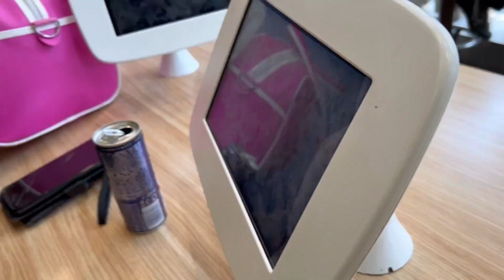DND 513: A Lil London Vlog! Snack Stop & Appreciating Self-Employment.